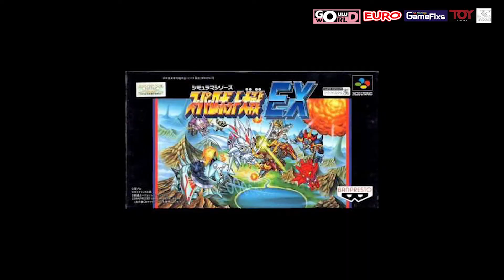สารานุกรมเหล็กไหล Super Robot Wars / รีวิว Super Robot Wars EX ทางแยกที่เริ่มปูทางสู่ OG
หนังสือสารานุกรมเหล็กไหลแบบ Ebook ซื้อได้ที่
หนังสือที่รวบรวมเรื่องราวทั้งหมดของเกม Super Robot Wars ตั้งแต่ภาคแรก จนถึง ภาคปัจจุบัน (30)
ข้อมูลหุ่นยนต์ทุกภาคกว่า 200 ตัว
รีวิวเกมแบบครบทุกภาค
และบทวิเคราะห์เนื้อเกมจากเกม
วิธีเอายูนิตลับของทุกภาค
สารานุกรมที่รวบรวมข้อมูลหุ่นยนต์ให้คุณได้มากที่สุด